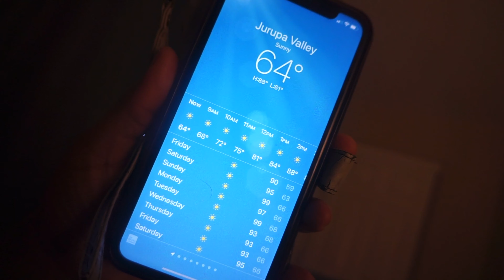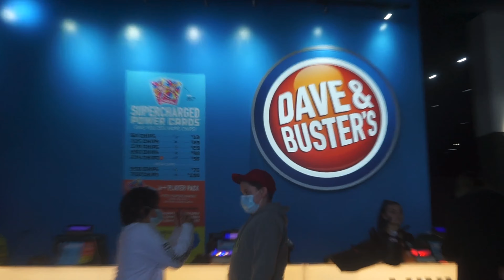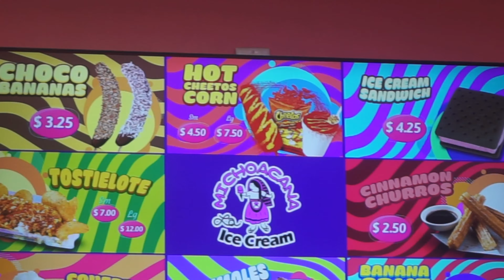BREAST CHANGES DURING PREGNANCY 😐 14 WEEKS - LOS ANGELES VLOG PART 1 | PREGNANCY VLOG # 10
Body changes during pregnancy. Breast changes during pregnancy. Pregnancy breast changes. Pregnancy vlog body changes. Los Angeles vlog. Riverside Ca vlog. San Diego vlog. California vlog. Jurupa Valley vlog.

Follow me during my pregnancy journey!

Music

Vickii Monroe Here For You
Young Bodzy Hurricane
Young Bodzy Badman

s h o p m y a m a z o n p a g e :